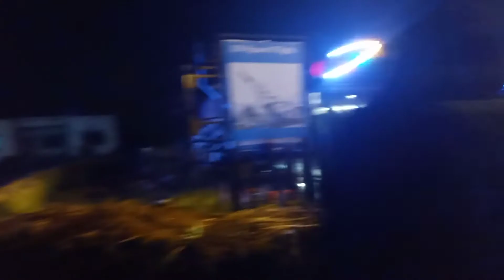Visit to Rawal Park Islamabad Part 3